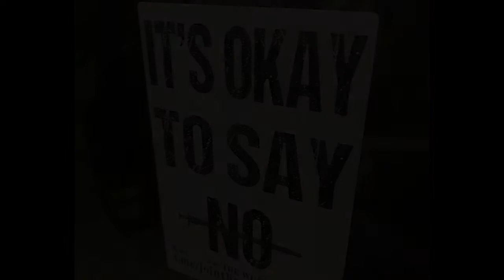【UK】ワクチン接種後、副反応どうだった？？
ワクチン接種への心配、不安は接種後の副反応とその後の影響。各国の接種者に聞いた副反応！！
打たないのもアリ？？

……ぜんぜんアリ！！！